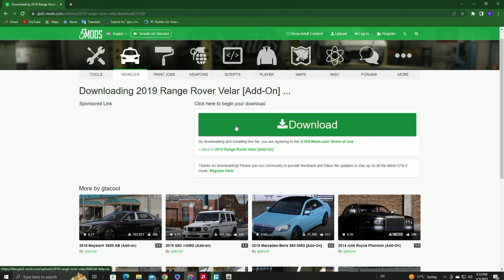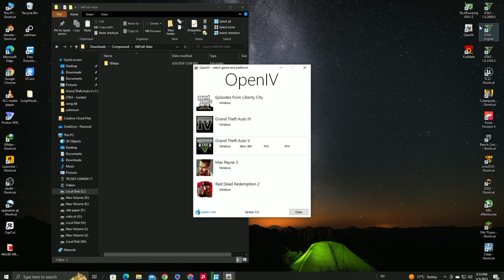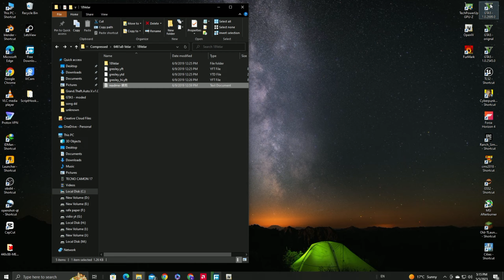how to install range rover 2023 in gta 5 | easy step | Range Rover Velar Car Mod in GTA 5 | #4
how to install range rover 2023 in gta 5 | easy step | Range Rover Velar Car Mod in GTA 5

About : num gamerz is a YouTube Channel, where you will find gaming videos in Hindi, I hope this video was Useful and you liked it, if you did press the thumbs up button.

gta v pc requirements

  #250 gb hard Disk
cor 2 du ka processer
 # window 7

            110% run GTA V and enjoy GTA V
  ➤Disclamer:-

addon car

how to get range rover in gta 5 online,
where to find a range rover in gta 5,
how to install range rover autobiography in gta 5,
how to add range rover evoque in gta 5,
how to get a range rover in gta 5 online,
how to install range rover 2022 in gta 5,
how to install range rover velar in gta 5,